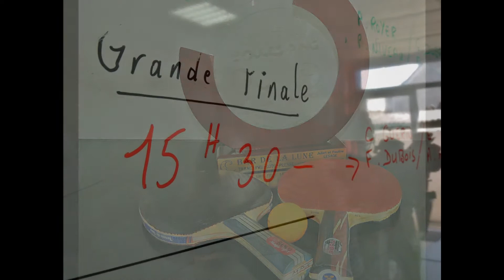boule ping 7 juin 2014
Parcé sur Sarthe, Boule de Fort, Challenge Boule/Ping, Hugo Helmond.